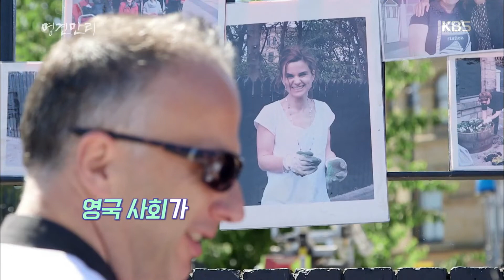명견만리 - 소리없는 비명 외로움, 사회를 아프게 하다20181012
명견만리 - 소리없는 비명 외로움, 사회를 아프게 하다